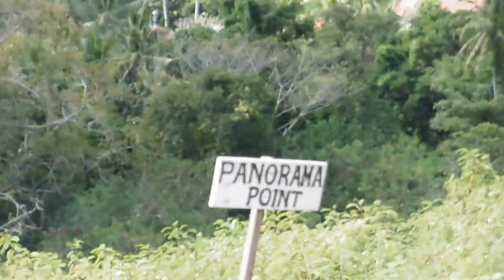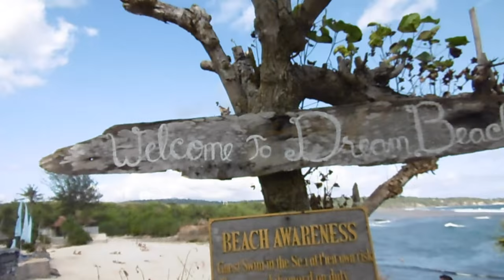EXOTIC ISLAND OFF OF BALI!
Nusa Lembongan is a beautiful island paradise off the West coast of Bali. We got a speed boat ferry from Sanur and stayed in a cute bungalow. Renting a scooter is a nice way to explore the island and we checked out Dream Beach near the south end of the island.